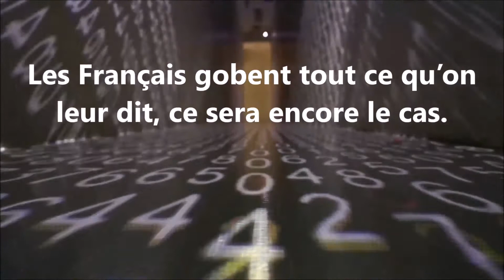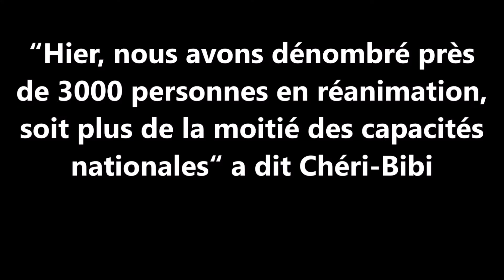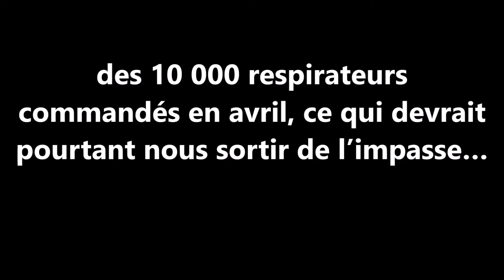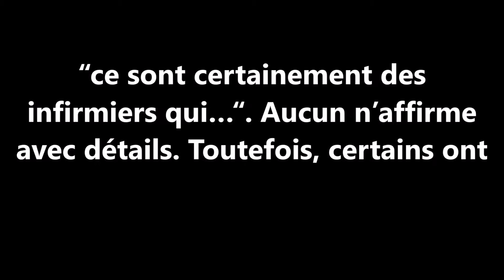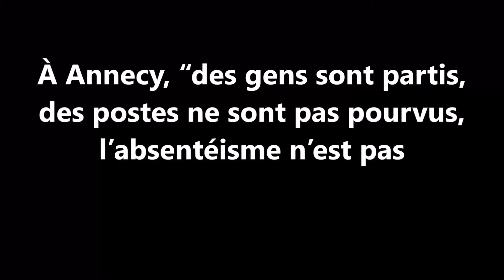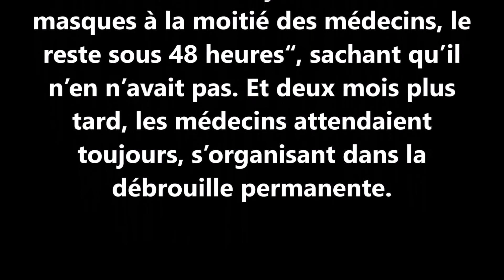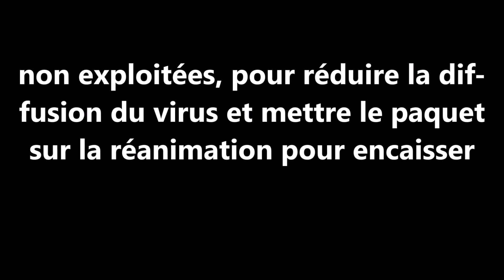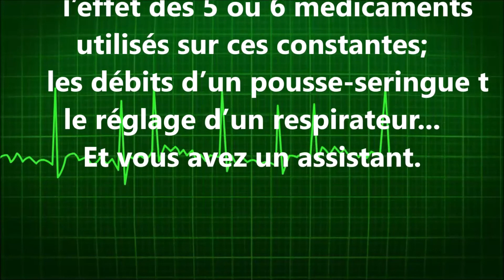Josyane JOYCE et couvre feu et Fatalitas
On nous ment sans cesse!
Bien sûr, vous voudrez bien excuser la médiocrité du montage: je ne suis -mais pas du tout- spécialiste!